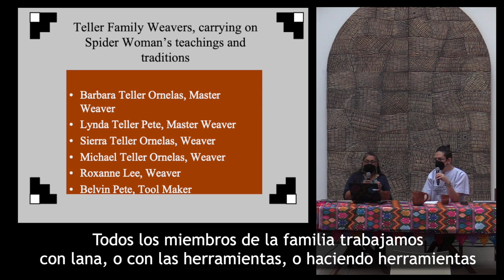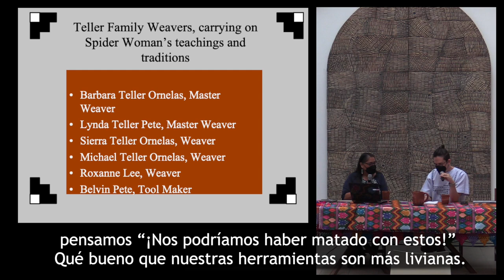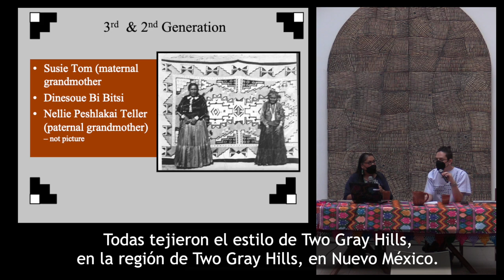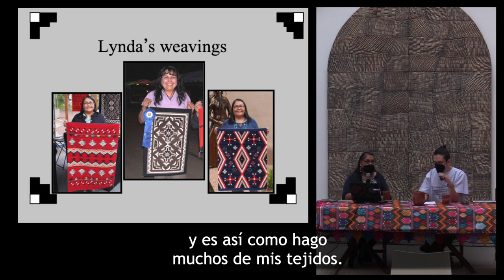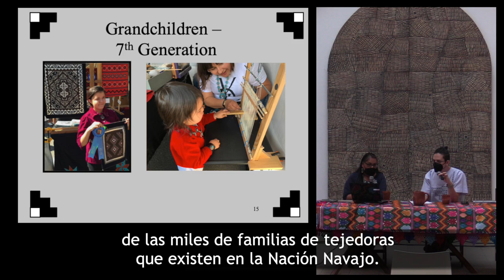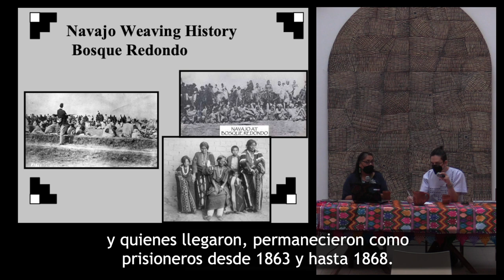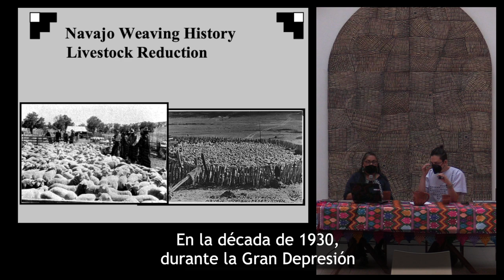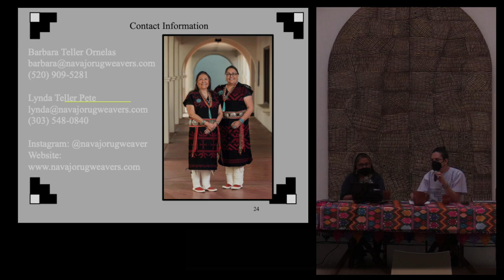Tradiciones actuales del tejido navajo / Continuing Navajo Weaving Traditions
Conferencia presentada por Lynda Teller Pete el 30 de marzo de 2022.

Evento patrocinado por el Museo Textil de Oaxaca, Centro Cultural San Pablo y la Fundación Alfredo Harp Helú Oaxaca.